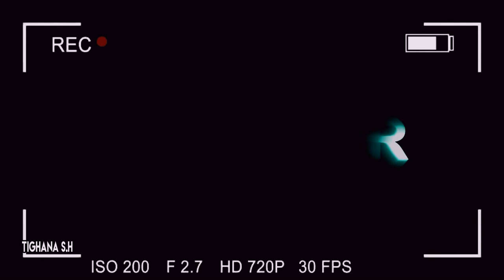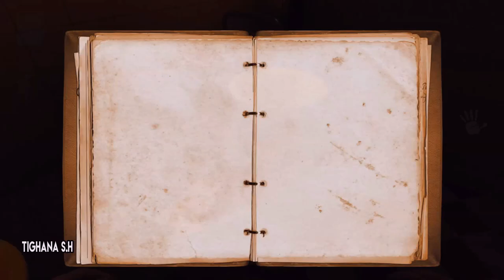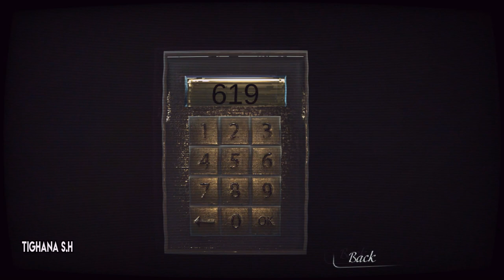Reporter: Full Game Android Gameplay Walkthrough - Chapter 1 - 1080p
Wellll Guysssss... I am back again with the Horror Game from AGaming+. is this the Best Horror Game Android??

• Note : This is Full Version (Purchased)
• Sorry if a little bit lag from My Phone probably :(
• Headphone Recommended

Played on : HTC One Dual Sim
                   • Int/Ext : 32/64
Recorder : Airshou, SCR
Developer: AGaming+

All the story started in a small town. Once on a wonderful day, the town was shocked by series of horrible kills under terrifying and inexplicable circumstances. Police have tried to hide the facts, but some information leaked and was published by local press. Trying to understand what has happened there, you start your search for the truth. But suddenly, you become the part of the story that you'll remember till the end of your life. It all depends on you, will you unravel this plexus of horror and chaos and survive?